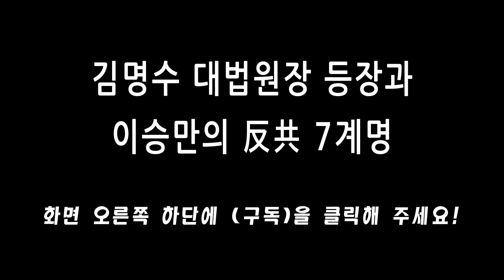[조갑제TV] 김명수 대법원장 등장과 이승만의 反共 7계명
한국의 어린 민주주의가 직면한 위기
"진리가 너희를 자유케 하리라"